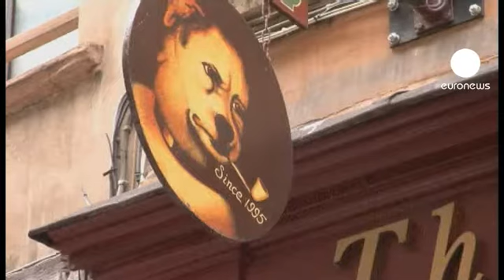Alegado grupo neonazi ataca adeptos dos "Spurs"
Adeptos da equipa inglesa do Tottenham foram atacados na cidade francesa de Lyon, na véspera do desafio dos Spurs com o Olimpique Lyonnais para a Liga Europa. O ataque do que aparentou ser um grupo neo nazi aconteceu num bar local.

Alex Aucott, repórter Euronews

Já depois dos acontecimentos, os adeptos do Tottenham afirmaram que os agressores fizeram a saudação Nazi e outras referências ao Nazismo.

Mark Davis, Euronews.

Estavam eles armados? O que é que eles arremessaram?

Pelo que me consegui aperceber eles usaram várias cadeiras, mesas e outras coisas de um outro bar. A primeira coisa que me surpreendeu foi que as janelas estavam partidas - todos no interior do bar estavam chocados. Muitas pessoas com cortes e nódoas negras; vi outra pessoa com uma ferida muito feia na cabeça e ainda outra a afirmar que lhe tinham partido o braço. Aliás, prestei os primeiros socorros e esperei pelos serviços de emergência que demoraram muito tempo.